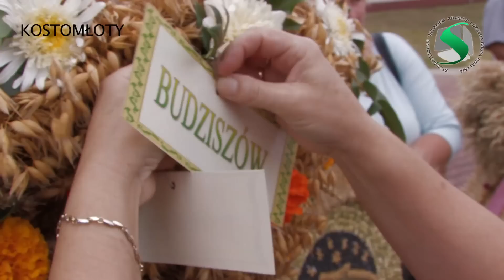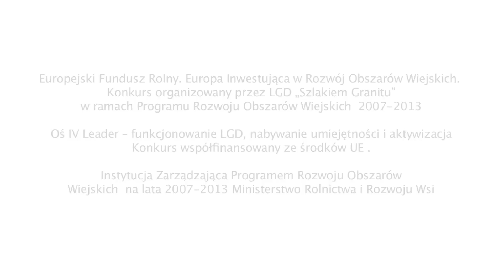Szlakiem Granitu - Dożynki Dobromierz i Kostomłoty